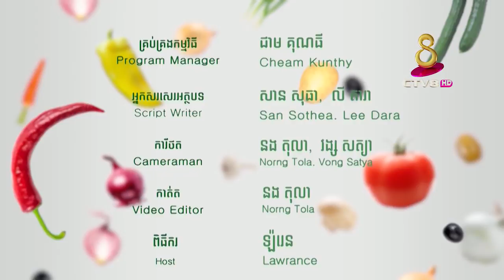ជីរត្រចៀកជ្រូក ឬស្លឹកត្រចៀកដំរី ជាឱសថកែសុខភាព និងសម្រស់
សុខភាពជារតនៈសម្បត្តិដ៏មហាសាល គ្មានលក់នៅលើទីផ្សារ ដូច្នេះចំណេះដឹងអំពីសុខភាព ការបរិភោគ គឺកាន់តែមានសារសំខាន់សម្រាប់ការរស់នៅ។